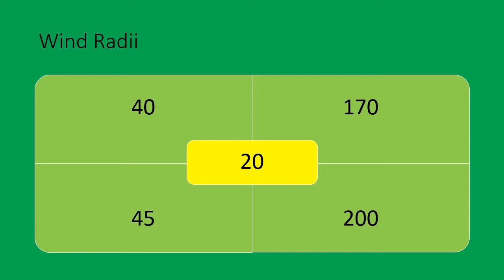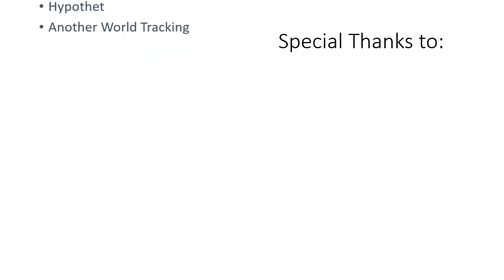Typhoon Chanthu Advisory 3 - Slightly Weakening Near Taiwan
Typhoon Chanthu (KikoPH) has started to weaken as it is impacting Taiwan and will move along the China coast.